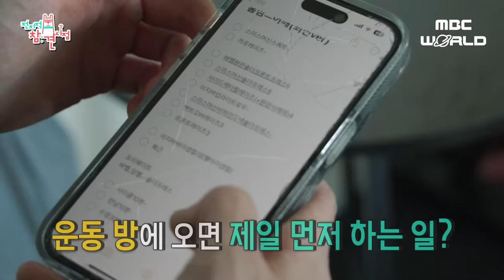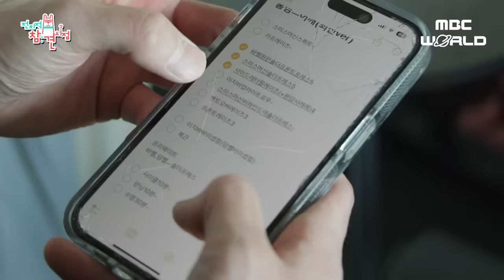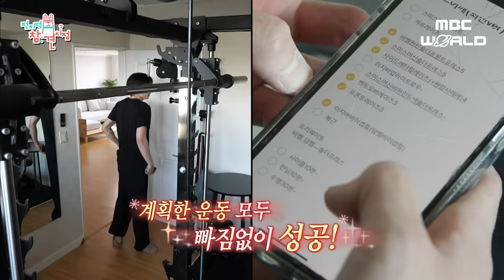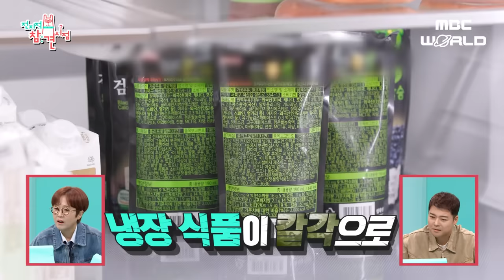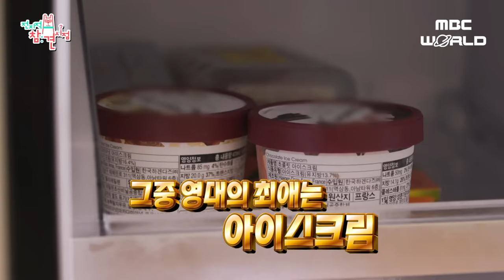[C.C.] How a rising K-Drama star YOUNGDAE spends his morning